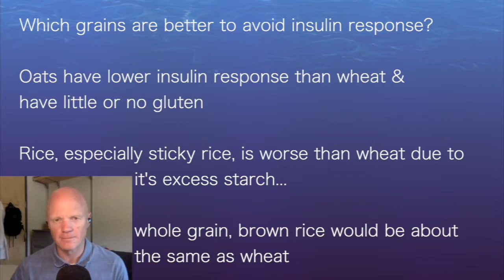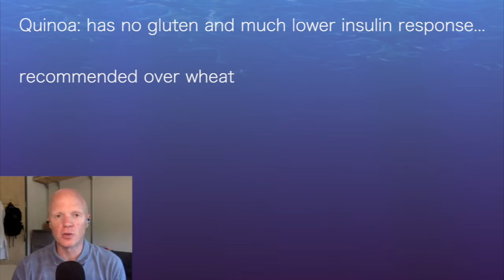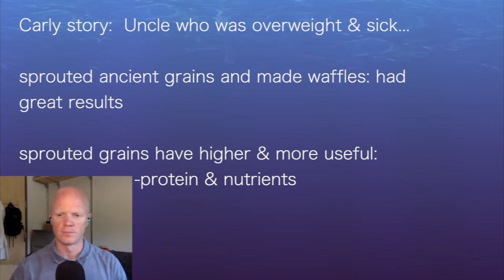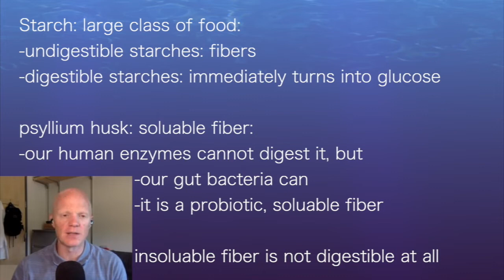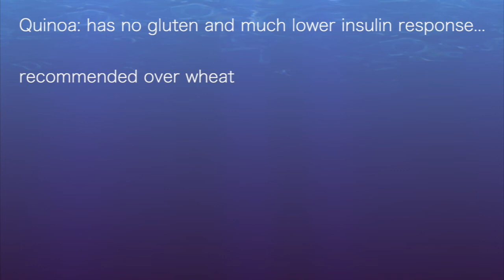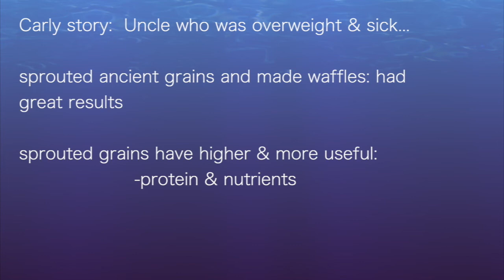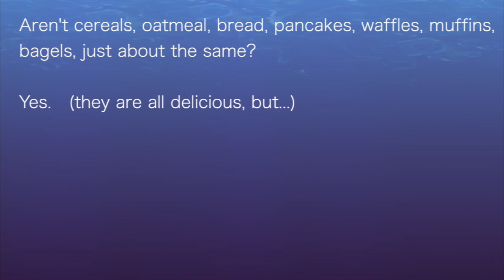Ben Bikman: Sprouting & adding apple cider vinegar can help make grains more healthy!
with Carly Wendel, presented in the IIQ Metabolic Classroom, June 15, 2021

Which grains are better to avoid insulin response?
Oats have lower insulin response than wheat &
have little or no gluten
Rice, especially sticky rice, is worse than wheat due to
                    it's excess starch...

                    whole grain, brown rice would be about
                    the same as wheat

Carly:  It may also be the way we are farming grains...
springfield wheat, over 1 million acres in US, owned
by a chemical company:
-get higher yield by spraying Glyphosate type desiccant
 directly onto wheat
                    -what is that doing to our gut lining?
                    -suggests eating ancient grains

Quinoa: has no gluten and much lower insulin response...
recommended over wheat

Carly story:  Uncle who was overweight & sick...
sprouted ancient grains and made waffles: had
great results

sprouted grains have higher & more

Starch: large class of food:
-undigestible starches: fibers
-digestible starches: immediately turns into glucose

psyllium husk: soluable fiber:
-our human enzymes cannot digest it, but
                    -our gut bacteria can
                    -it is a probiotic, soluable fiber

                    insoluable fiber is not digestible at all

Apple cider vinegar studies...
type 2 diabetics eating wheat:
results:  apply cider vinegar will blunt glucose & insulin
response to any starch

Aren't cereals, oatmeal, bread, pancakes, waffles, muffins,
bagels, just about the same?

Yes.   (they are all delicious, but...)